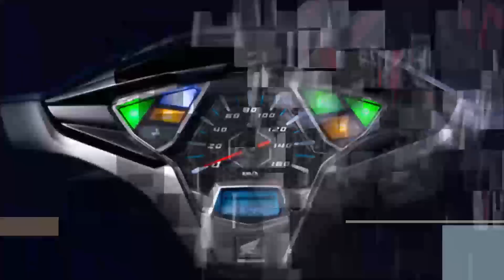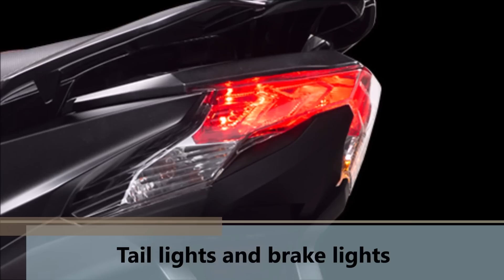Introducing HONDA AIR BLADE - 150cc Powered Scooter | MOTO-CAR TV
Introducing HONDA AIR BLADE | 150cc Powered Scooter

SPECIFICATION
Heavy
110 kgs
Length x width x height
1,881mm x 687mm x 1,111mm
Wheelbase
1288mm
Yen high
777mm
Ground clearance
131mm
Gas tank capacity
4.4 liters
Fork
Telescopic cage, hydraulic damper
Fork
Cylinder spring, hydraulic damper
Machine type
PGM-FI, Petrol, 4 cycle, 1 cylinder
Cool with a solution
Cylinder capacity
124.9 cm3
Diameter x piston stroke
52.4mm x 57.9mm
Compression ratio
11:1
maximum capacity
8.4kW / 8,500rpm
Maximum torque
11.26N.m / 5000 rpm
Transmission type
Rope, stepless variation
Boot system
electricity

MOTO-CAR TV
@moto-cartv moto-car tv,